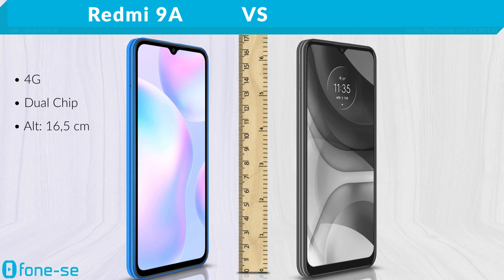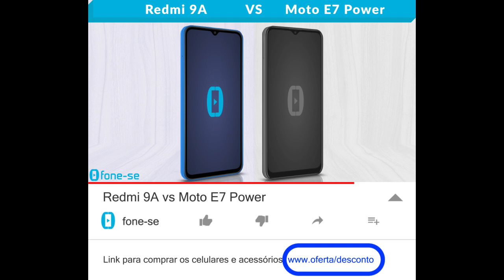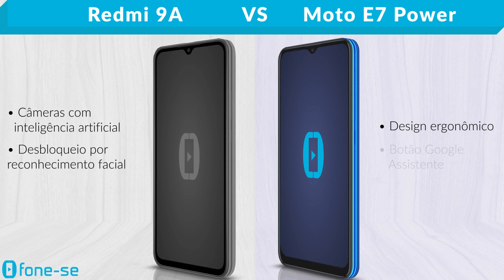Redmi 9A vs Moto E7 Power (Comparativo)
Bom pedido feito no Instagram e que veio parar aqui no YouTube. Confira a ficha técnica do Xiaomi Redmi 9A e do Moto E7 Power, uma comparação de tamanho exclusiva (3D), e muito mais.

Links para comprar:

(Redmi 9A)

(Moto E7 Power)

Pergunta:
Já está seguindo o canal também no Instagram?
Os pedidos lá são atendidos mais rapidamente.